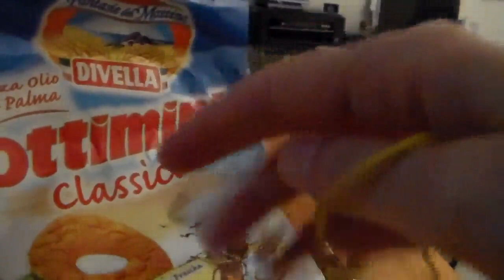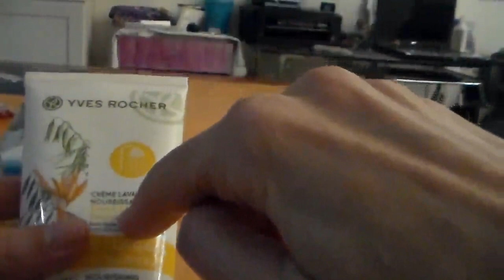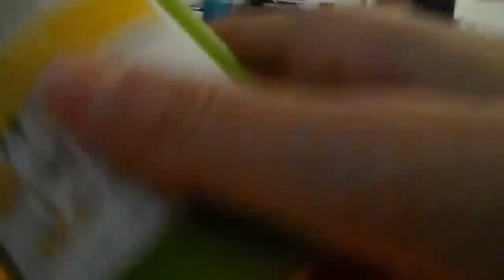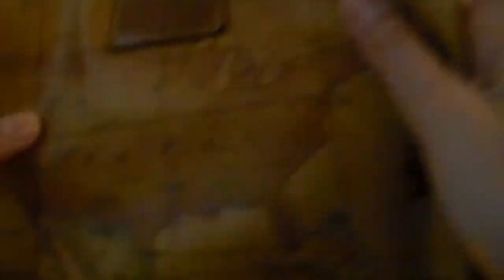I Preferiti Mese di febbraio in FT con Rosy VLOG e giachi tabacco e Venere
Ciao ragazze e ragazzi ecco una bellissima collaborazione con i canali di Rosy VLOG e il Canale di  Giachi tabacco e Venere  i canali di Rosy e Giacoma metto i loro link  nell 'info box iscrivetevi al loro canale spero questa collaborazione vi piaccia un bacio a tutti